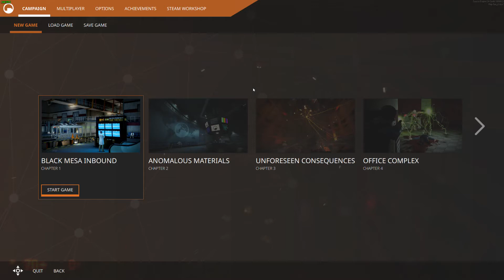Black Mesa no purple hat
The purple hat isn't there, where is it? I found a companion cube, for some reason, but that's not an achievement. Please devs where is the hat